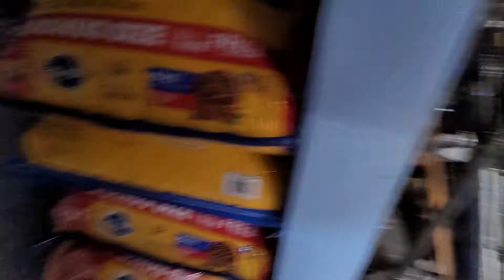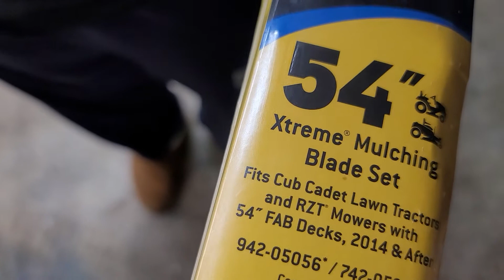cub cadet zt1 Ultima REVIEW!